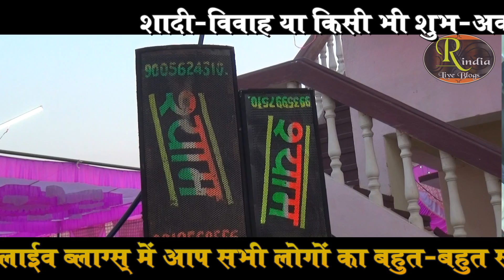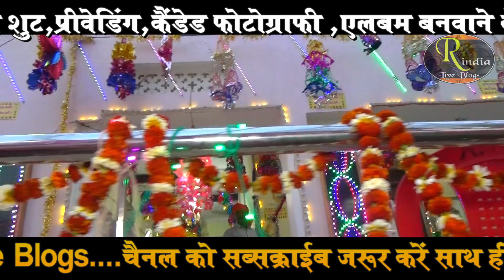मुस्लिम रामभक्त मोहम्मद इस्लाम का सोहर धुन में बेहतरीन रामायण ! Sohar Dhun Ramayan By Mohammad Islam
रामायण_स्थल - श्री सिद्धेश्वर महादेवमंदिर अरंगी,सरपति,बिरोही,मिर्ज़ापुर
श्री सिद्धेश्वर सांस्कृतिक मंच
राममूर्ति तिवारी,जयमूर्ति तिवारी,रमाकांत तिवारी,संजय तिवारी,अजय तिवारी
गुर पितु मातु महेस भवानी। प्रनवउँ दीनबंधु दिन दानी॥
मानस गायक - मोहम्मद इस्लाम
रामायण_धुन - सोहर धुन
साउंड- श्याम साउंड कंपनी गैपुरा खम्हरिया कला मिर्ज़ापुर
विकास स्टूडियो भदोही
उत्तर प्रदेश के मिर्ज़ापुर जिले के अरंगी सरपती,बिरोही श्री सिद्धेश्वर महादेव मंदिर प्रांगण में
संगीतमय अखंड श्रीराम चरित मानस का आयोजन किया गया जहाँ एक से बढ़ के एक मानस कलाकार ने मानस_पाठ का गायन किया ! इस मानस पाठ में बहुत ही बेहतरीन मानस गायक मुस्लिम रामभक्त मोहम्मद इस्लाम ने बहुत ही सुन्दर धुन और बेहतरीन सोहर धुन में रामायण की बहुत ही सुन्दर प्रस्तुति दी ! यू ट्यूब का बेस्ट रामायण चैनल Real India Live Blogs की यह प्रस्तुति आप सभी को बहुत पसंद आयेगी सभी मानस_प्रेमी मानस_पाठ गायन का आनंद उठायें जय श्रीराम
Ramayana_Place - Shri Siddheshwar Mahadev Temple Arangi, Sarpati, Birohi, Mirzapur
Shri Siddheshwar Cultural Forum
Ramamurti Tiwari, Jayamurti Tiwari, Ramakant Tiwari, Sanjay Tiwari, Ajay Tiwari
Guru Pitu Matu Mahes Bhavani. Pranavon Dinbandhu Din Dani॥
Manas_Singer - Mohammed Islam
Ramayana_Dhun - sohar dhun
Vikas Studio Bhadohi
Arangi Sarpati, Birohi Shri Siddheshwar Mahadev Temple in the courtyard of Mirzapur district of Uttar Pradesh
A musical Akhand_Shriram_Charit Manas was organized where a Manas artist from the top sang Manas_Path! In this Manas lesson, the very best Manas singer Muslim Ram bhakt Mohammad Islam gave a very beautiful performance of Ramayan in the mind of a very beautiful sohar dhun
! This presentation of You Tube's Best Ramayana Channel Real India Live Blogs will be liked by all of you.

रामायण हो तो ऐसा ! फिल्मी धुन बेजोड़ अंदाज ऐसा रामायण नहीं सुना होगा श्याम मुरारी महराज बेस्ट रामायण

रामायण सुंदरकांड पाठ ! जा ऐ चँदा ले आव खबरिया बेजोड़ रामायण गायकी ramayan_path by lal sahab pandey

रामायण हो तो ऐसा ! शिवप्रसाद गिरी रामायण ! के पग घुंघरू बांध फिल्मी धुन ramayan by shivprasad giri

रामायण हो तो ऐसा ! पवन मिश्रा रामायण ! घूंघट की आड़ से दिलबर का फिल्मी धुन रामायण

बेस्ट रामायण धुन ! जईसन सोचले रहनी वैसन धनिया रामायण भोजपुरी धुन Best Ramayan Dhun By Awakash Dubey

रामायण हो तो ऐसा ! तू धरती पे चाहे जहां भी रहेगी वीरेंद्र चौबे रामायण ! Virendra Chaube Best Ramayan

रामायण हो तो ऐसा ! सपना शर्मा का सबसे बेहतरीन रामायण ! You Tube Best Ramayan By Singer Sapna Sharma

रामायण हो तो ऐसा ! यू ट्यूब का सबसे बेहतरीन रामायण पाठ ! स्वर सम्राट बब्बू शुक्ला की बेजोड़ गायकी !

रामायण तो बहुत सुना होगा मगर एक मुस्लिम रामभक्त मोहम्मद इस्लाम जैसा रामायण गायन पहले नहीं सुना होगा